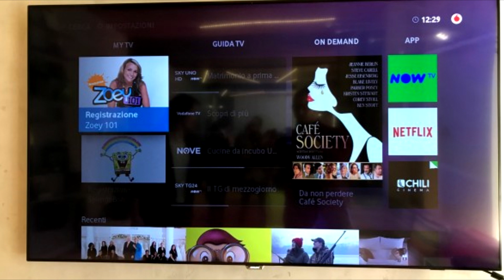VODAFONE TV GUIDA ITA